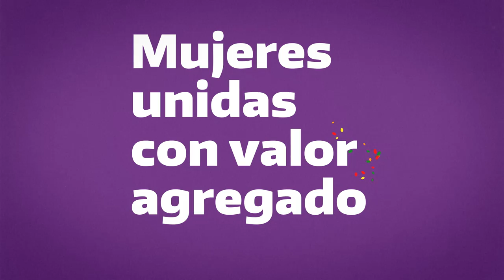Fortalecimiento del enfoque de género y de jóvenes emprendedores. Entre Ríos